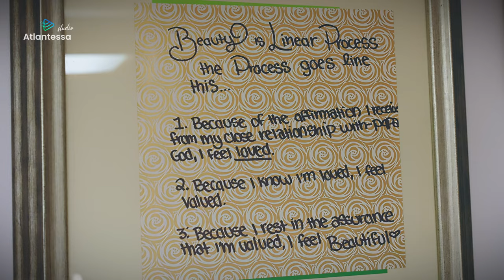Commercial videographer for Beauty Business in DFW. Makeup Promo Video Texas Sony A7SIII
Commercial videographer for Beauty Business in DFW.
Makeup Promo Video for social media in Dallas.

Video marketing in Texas.

Ukrainian videographer in Tbilisi.
Відеограф з України в Грузії.

Video shooter and editor in Texas - Camera, shooting, editing, color grading in Austin

We use the great Sony camera 4K 120fps, perfect lenses, sound, light, drone, gimbal.

Storytelling video in San Antonio.

💙 Commercial/Promo
💛 Portrait
💙 Wedding/Engagement
💛 Nature
💙 Family
💛 Lifestyle
💙 Boudoir
💛 Senior

😎 Equipment for videography:
✅ Sony A7SIII
✅ FeiyuTech Scorp Pro
✅ Zoom H1N
✅ Neeweer 480 RGB - 3psc
✅ Filters, SD cards, SSD discs, mounts, cables...